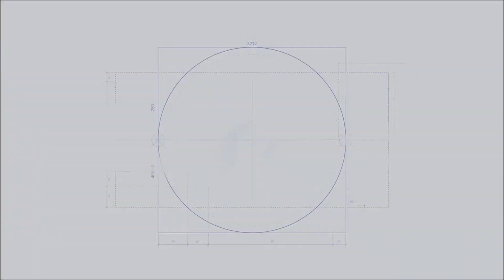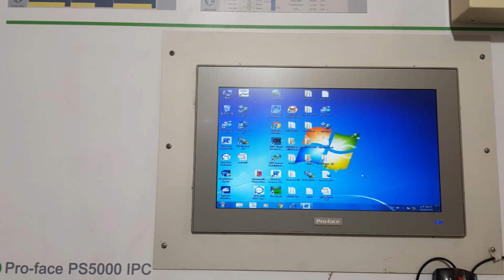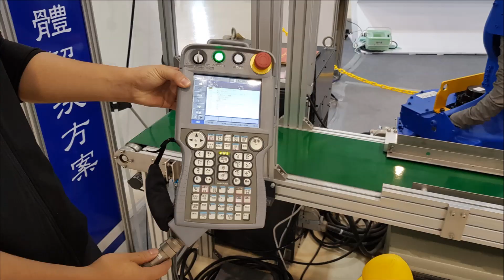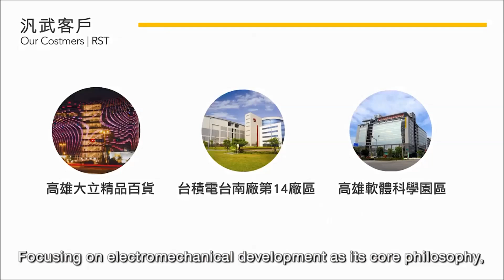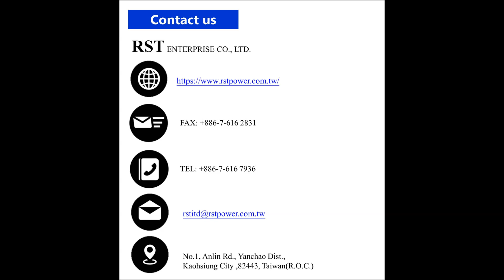Find out new opportunities of industrial 4.0 2019 Kaohsiung Industrial Automation Exhibition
2019 Kaohsiung Industrial Automation Exhibition
2019/3/29 - 4/1 in Kaohsiung Exhibition Center
The feature of this automation exhibition is to display the newest EcoStruxre Machine and Power model.
The latest technology of EcoStruxre Machine and Power would definitely be the main trend in the future and the key to develop industrial 4.0.
It is very glad to have Schneider general manager and sales manager to be here with us.
As the partnership started from 2000, in the blink of an eye, nineteen years have gone by.
With the strong support from our best trusted partner that we can continue to work together to serve our customers.
In this video you would find out new opportunities of industrial 4.0.